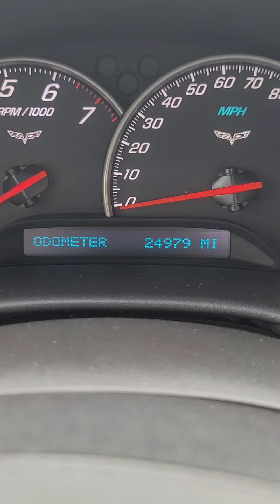2007 chevrolet corvette for Franklin by Javier